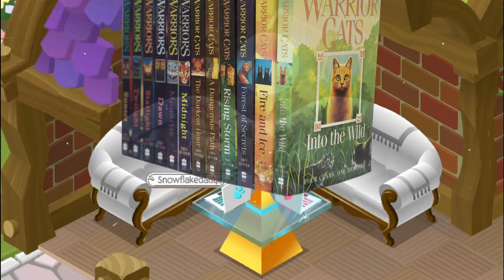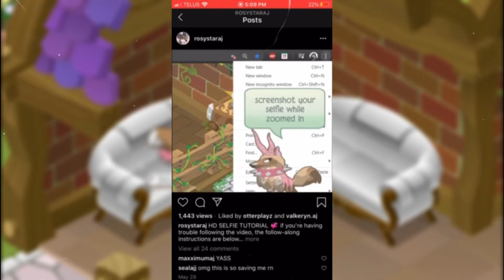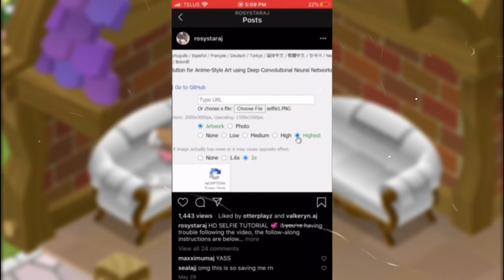Special Interview with RosystarAJ | Snow's Show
open me ⤸
-thank you all so so much for watching, hope you enjoyed💓
-neon fetherz made my art :)
✧･ﾟ: *✧･ﾟ:* ✧･ﾟ: *✧･ﾟ:* ✧･ﾟ: *✧･ﾟ:* ✧･ﾟ: *✧･ﾟ:* ✧･ﾟ: *✧･ﾟ:* ✧･ﾟ: *✧･ﾟ:* ✧･ﾟ: *✧･ﾟ:* ✧･ﾟ: *
twitter; @SnowflakeAJYT
animal jam; SnowflakeDaisyAJ
discord; SnowflakeDaisyAJ#3858
DON'T FORGET!